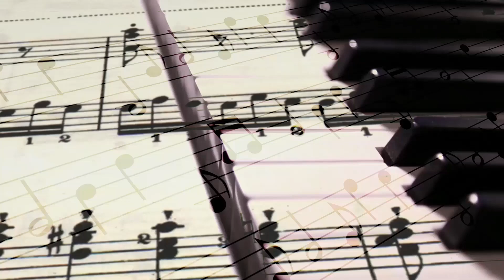Uma breve pausa - Música Aleluia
Uma breve pausa é o novo projeto do Coral Canção Nova para levar até você ministério de música técnicas e músicas executadas pelo coral.